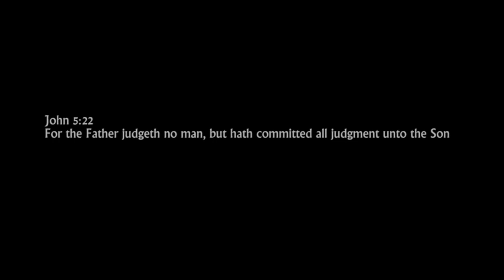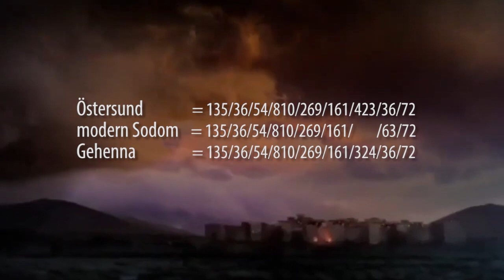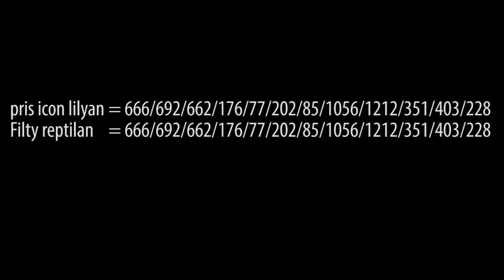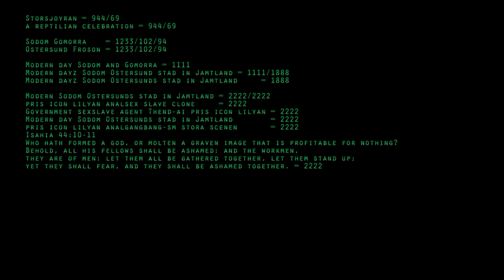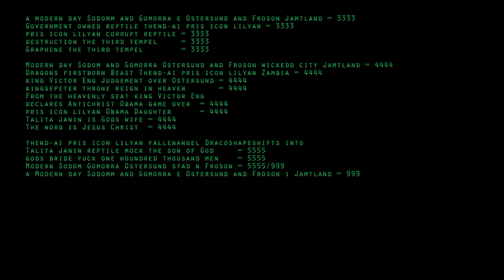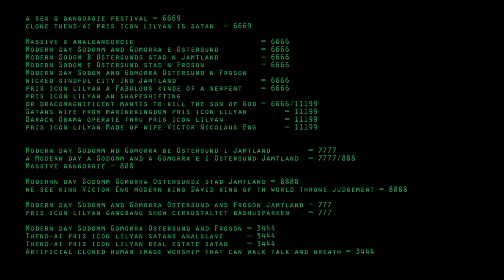MODERNDAY SODOM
Jesaja 30:8-10
Förakt för Guds ord leder till undergång
Gå nu och skriv detta på en tavla inför dem
och teckna upp det i en bok, så att det bevaras för kommande dagar,
alltid och för evigt. Ty det är ett upproriskt folk, barn som ljuger,
barn som inte vill höra Herrens undervisning
och som säger till siarna: "Skåda inte!"
och till profeterna: "Profetera inte för oss det som är sant.
Tala smickrande ord till oss, profetera bedrägliga ting.

Isaiah 30:8-10
Now go, write it before them in a table, and note it in a book, that it may be for the time to come for ever and ever: That this is a rebellious people, lying children, children that will not hear the law of the Lord: Which say to the seers, See not; and to the prophets, Prophesy not unto us right things, speak unto us smooth things, prophesy deceits:

Från Birger Claessons bok: "Dom över Sverige"
Dom över Sverige : syner och varningsord / Birger Claesson, Anton Johansson.
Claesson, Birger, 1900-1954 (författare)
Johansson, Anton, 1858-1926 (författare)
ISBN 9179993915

"Jag brukar bedja till Gud mellan fyra på morgonen och klockan sex. Sedan går jag till vila en stund igen och det har blivit en vana. Jag vaknar utan vidare på morgnarna och just när jag hade legat vaken en stund vid fyratiden den tolvte december (1950) och var färdig att stiga upp, fick jag se en stor, vit gestalt. När jag fick se den komma emot mig, blev jag förskräckt och skälvde till i hela kroppen. Jag var nämligen i fullt vaket tillstånd. Men då hörde jag honom säga:
— Frukta icke! Du är högt benådad mitt i din andliga fattigdom. Och jag vill visa dig, vad som skall ske med Nordens folk den sista tiden i denna nådeshushållning.

Så fick jag se och höra följande:
Jag fick först se, att främmande härar kom och anföll Umeå. Och hela Umeå blev jämnat med marken. Varifrån de kom, kan jag inte säga.
Sedan fick jag se främmande härar anfalla Östersund. Det var ett anfall ifrån luften, som jämnade så gott som hela Östersund med marken. Det såg ut som om fienden ville åt Östersund mest för att få ett högkvarter där. Men den svenska armén höll fästet, så att de inte kunde inta staden, men de fördärvade den mycket svårt.

From Birger Claesson's book: "Judgment over Sweden"
prophetic vison from 1950
Birger Claesson

"I usually pray to God between four in the morning and six o'clock. Then I go to rest for a while again and it has become a habit. I wake up without further ado in the mornings and just when I had been awake for a while at four o'clock on the twelfth of December ( 1950) and was ready to get up, I saw a large, white figure. When I saw it coming towards me, I was startled and trembled all over. I was in a wide awake state. But then I heard him say:

— Fear not! You are highly pardoned in the midst of your spiritual poverty. And I want to show you what will happen to the people of the North in the last days of this grace economy.

Then I saw and heard the following:
I first saw that foreign armies came and attacked Umeå. And the whole of Umeå was razed to the ground. Where they came from, I cannot say.
Then I got to see foreign armies attack Östersund. It was an attack from the air, which razed almost the entire Östersund to the ground. It looked as if the enemy wanted Östersund mostly to get a headquarters there. But the Swedish army held the stronghold, so that they could not take the city, but they ruined it very badly.